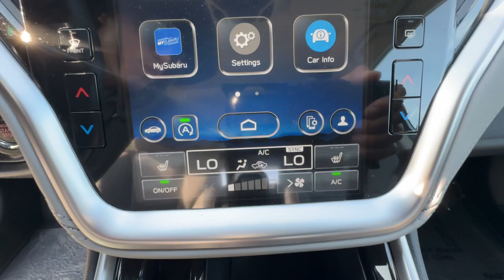2024 Subaru Outback Ventura, Camarillo, Santa Barbara, Oxnard, Thousand Oaks 240666S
Ice Silver Metallic New 2024 Subaru Outback Premium available in 6404 Auto Center Drive, Ventura, California at Kirby Subaru of Ventura. Servicing the Ventura, Camarillo, Santa Barbara, Oxnard, Thousand Oaks, area.

2024 Subaru Outback Premium Ice Silver Metallic AWD 2.5L 4-Cylinder DOHC 16V 26/32 City/Highway MPGbrbrbrSee us today at Kirby Subaru! Excellent selection of Used Vehicles Financing Options Serving Ventura Oxnard Camarillo Santa Barbara Ojai Simi Valley Newberry Park Thousand Oaks Moorpark Los Angeles San Luis Obispo Santa Maria Santa Paula Fillmore Valencia Castaic Malibu Carpinteria Calabasas Montecito Ventura County Los Angeles County Santa Barbara County.